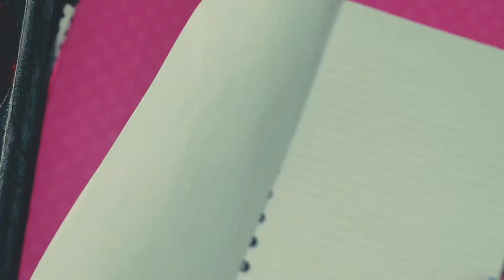Stationary // Journaling supplies HAUL + DIY -bannarayy